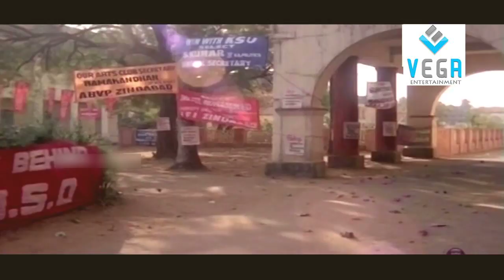Sarvakalasala Movie Part 3 || Sarvakalasala Movie Parts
Sarvakalashala
Directed By : Venu Nagavalli
Produced By : Anand
Story By : Cheriyan Kalpakavadi
Starring : Mohanlal, Jagathy Sreekumar, Sukumaran, Sreenath, Seema
Cinematography : Vipin Mohan
Edited By : G.Venkitaraman
Production Company : KSFDC, Chithranjali
Distributed By : Tharangini Films